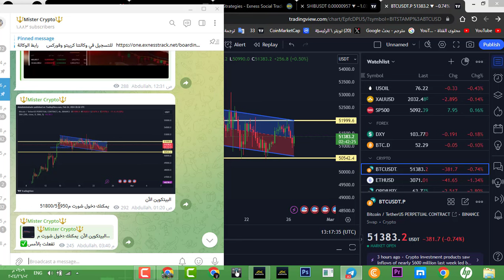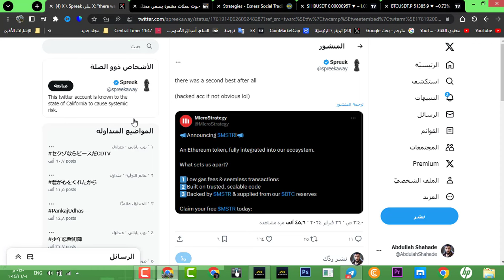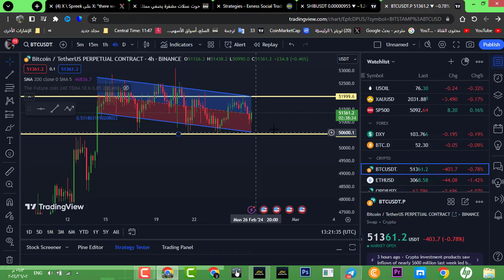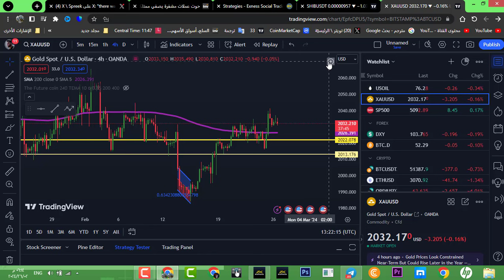هروب الحيتان من عملة شيبا أينو !! بيع بمئات مليارات القطع من عملة شيبا أينو َ!! ماذا يحدث ؟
نسخ التداول هو طريقة ربح رائعة للأشخاص الذين لايمتلكون الوقت لمتابعة الأخبار اللأقتصادية والجيوسياسية ومتابعة الشارت والتحليل اليومي للأصول عالية المخاطر

في هذا الفيديو ستجد الحل الذي يساعدك في حل هذه المشكلة وتحقيق ربح يومي دائم